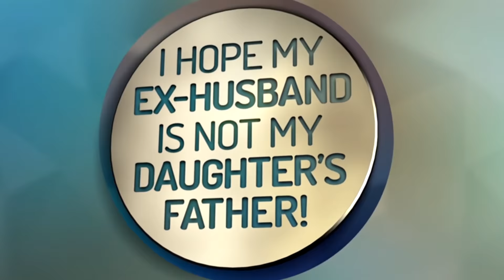I Hope My Ex-Husband Is Not My Daughter's Father! | The Trisha Goddard Show Full Episode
Two paternity dramas unfold. Included: A man suspects he isn't the father of his girlfriend's 4-week-old son.